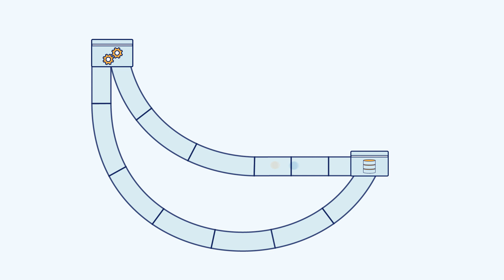What is Application Integration ?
While FME is most well known for its ability to integrate data, it can also support application integration and enterprise application integration workflows. Whether you need to integrate applications to migrate from a legacy system to something new or are looking to enable application integration as an on-going routine process, FME is the integration platform that is here to help.

For more information on application integration and how Safe Software's data integration platform FME can help,